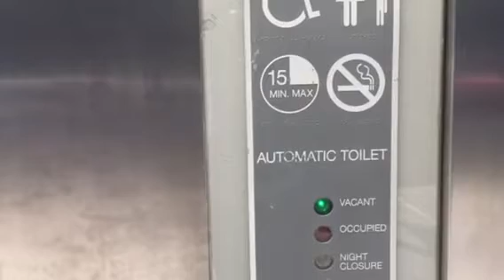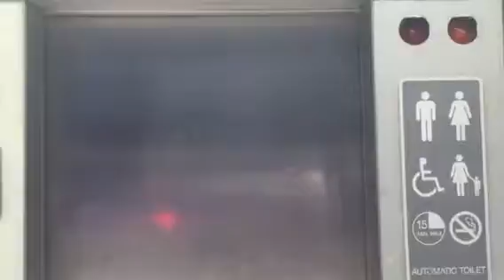PAY TO POO NEW IN NYC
Portable potties now on Madison Ave. between 23rd and 24th Street.  Costs 25 cents a poo.